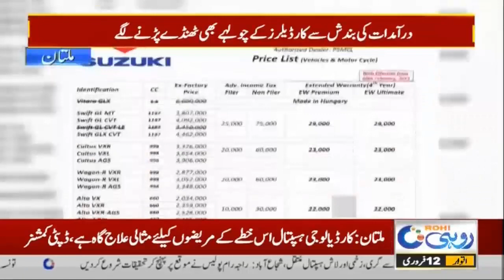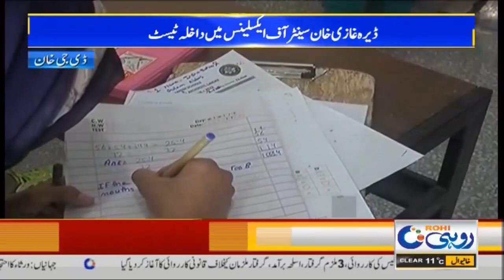10pm News Bulletin I 12 Feb 2023 I Rohi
10pm News  Bulletin I 12 Feb 2023 I Rohi